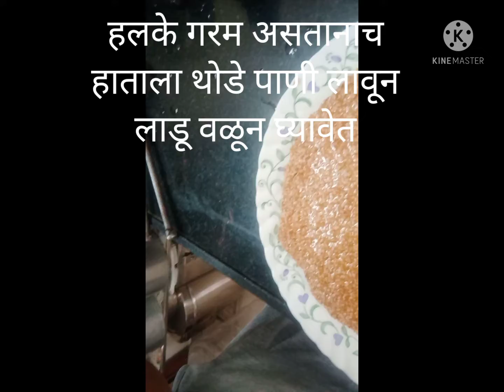संक्रांत स्पेशल तिळाचे लाडू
संक्रांत स्पेशल तिळाचे लाडू, पौष्टिक लाडू, हिवाळा स्पेशल रेसिपी